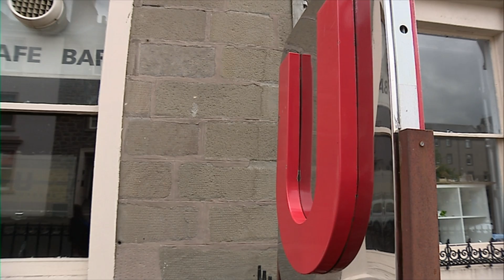STV North Lunchtime News